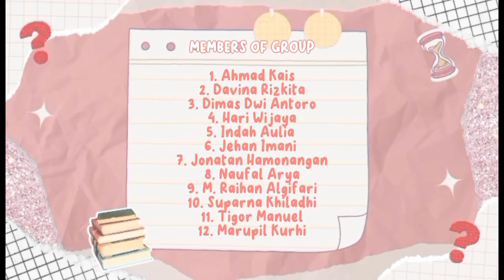PJOK - Senam Irama Kelompok 1 (XI-A) SMAN 96 Jakarta